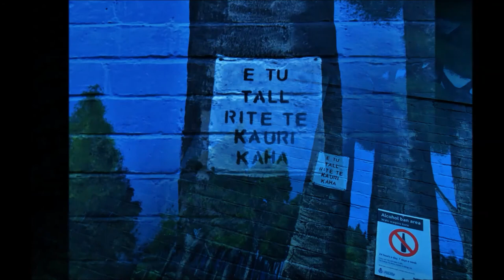HEATHERMEGS ART WALLPHOTOS &MUSIC 2017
West Auckland Artist Heathermeg Sampson , has painted a huge Art Mural, on a large wall, in Glen Eden. This  is the Artists' breathtaking portrayal, of  Bush and Coastal scenes, of our local West Auckland  area, known as' Waitakere.'..." Come ! take a walk on the Wild side of Bakers' Lane,  and enjoy this beautiful Art Work in a Video created from Photos I took shortly after the Mural was completed recently."   Photographed, Filmed & Produced , By Jocelyn Aydon, Fringe West Films, Titirangi, West Auckland, New Zealand. 2017